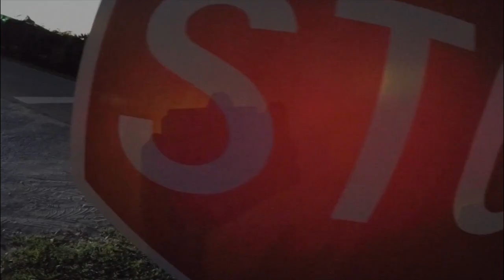Silver and Red 72 Impala Vert on 28" forgiato grano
Car done by: Elite Concepts 407 in Orlando, FL

Instrumental name: "TURNT"